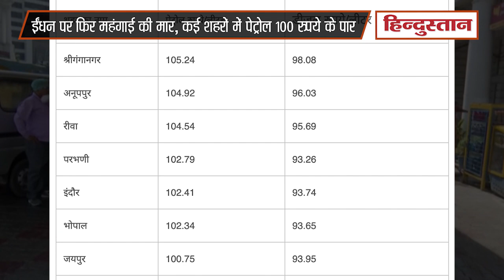Petrol Diesel Price Hike: कई शहरों में पेट्रोल 100 रुपये के पार, जानें आज का रेट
दिल्ली में आज से आंशिक और यूपी के 55 जिलों में एक जून शुरू हो रहे अनलॉक की खबरों के बीच सोमवार को पेट्रोल-डीजल के रेट में एक बार फिर आग लग गई। कई शहरों में पेट्रोल 100 के पार चला गया है, जबकि राजस्थान के श्रीगंगानगर पेट्रोल 105 के पार और डीजल भी अब शतक के बेहद करीब है। सरकारी तेल कंपनियों ने पेट्रोल और डीजल के दाम फिर बढ़ाए।